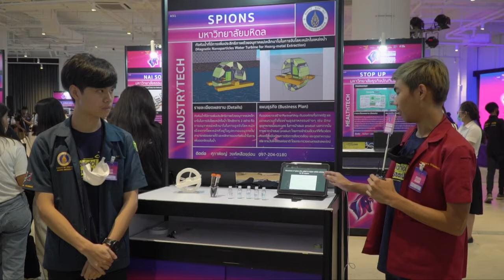Startup Showcase 2020 - SPIONS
ผลงานการประกวด STARTUP THAILAND LEAGUE 2020 จากมหาวิทยาลัยมหิดล กับทีม SPIONS